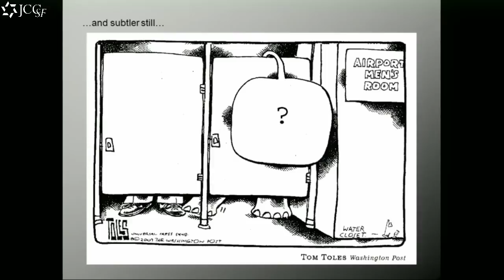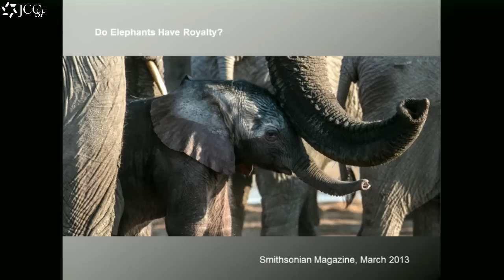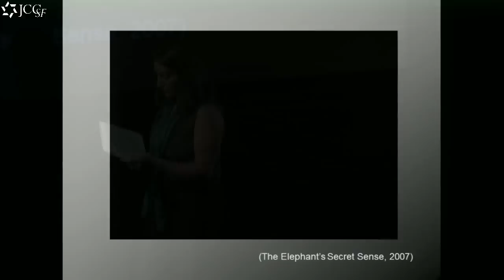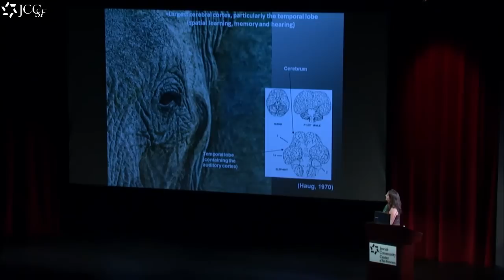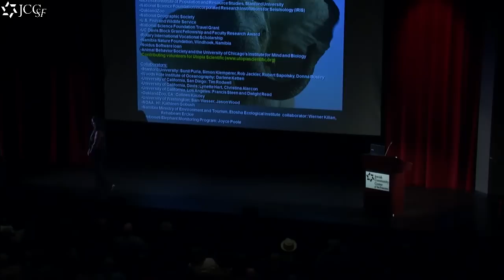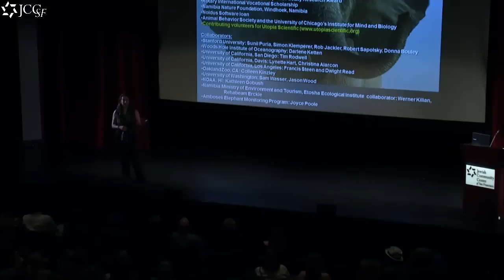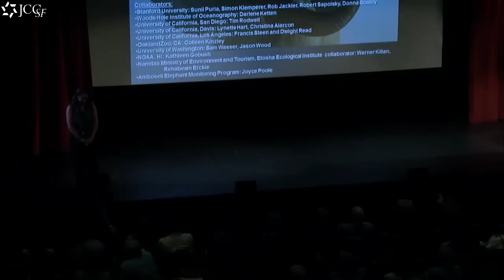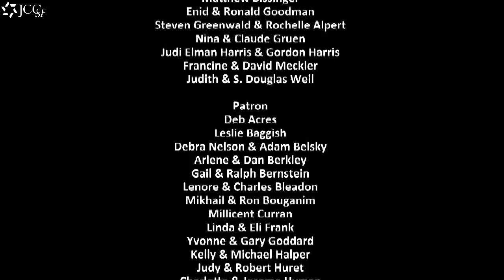Caitlin O'Connell - The Secret Lives of Elephants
Caitlin O’Connell is an internationally recognized expert on elephants. She enthralled an audience of elephant lovers with tales from her studies in the wild and gave them new insight into those gentle giants.